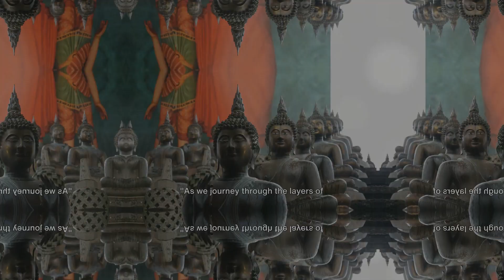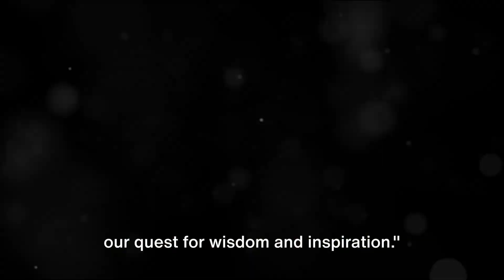Journey to Enlightenment: Discovering What Inspired Buddhism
Boldly embark on a transformative journey as we delve deep into the roots of wisdom in our video, "Journey to Enlightenment: Discovering What Inspired Buddhism."

🌟 Explore the hidden origins that shaped Buddhist teachings, unlocking the secrets that have guided generations towards enlightenment.

OUTLINE:
00:00:00 The Quest for Enlightenment

00:00:45 The Enlightenment Under the Bodhi Tree

00:01:03 The Teachings of Compassion and Wisdom

00:01:31 Relevance in Today's World

00:01:46 Echoes Through the Ages

00:01:59 Conclusion and Invitation